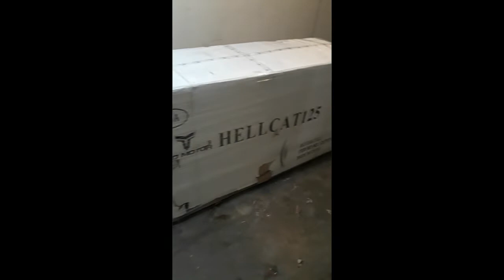I Got A New TaoTao 125 Hellcat Delivered (Grom Clone)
What's up all...I'm back again with another video showing you guys me putting together my new bike..This time it's a Grom clone and I am excited to be trying this baby out..
LIKE AND SUB IF YOU WOULD LIKE TO SEE MORE VIDEOS